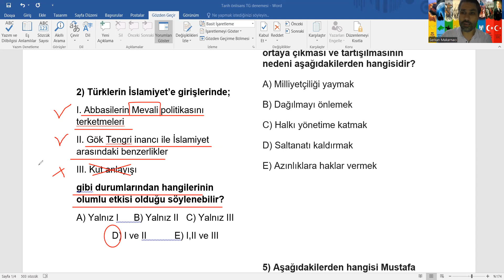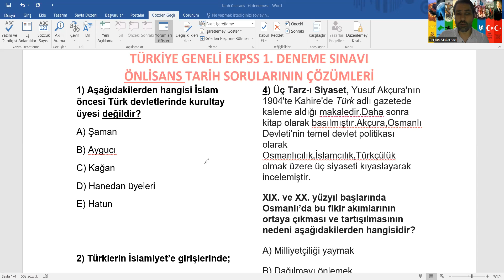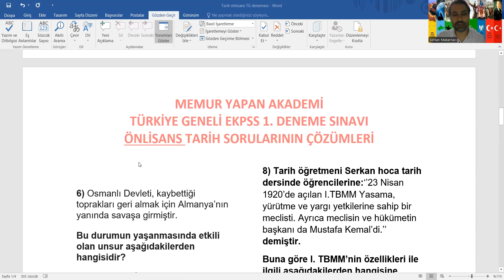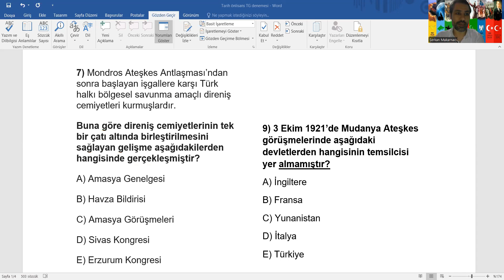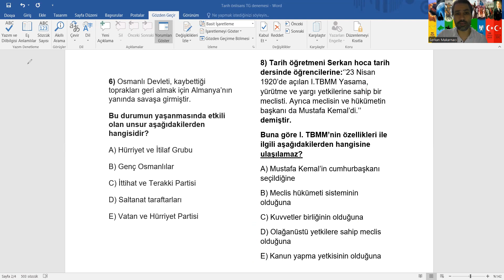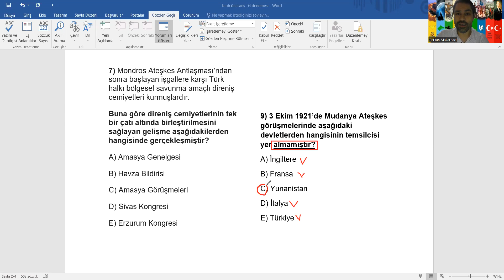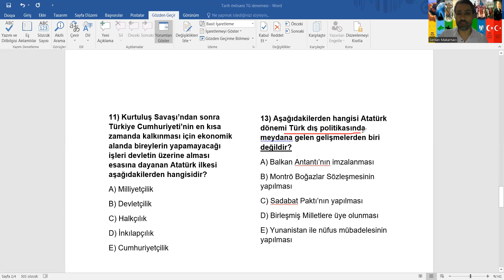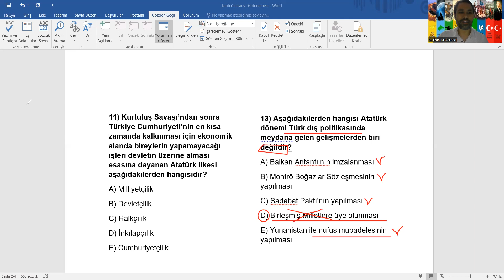EKPSS ÖNLİSANS TARİH TG DENEME 1 (Memur yapan akademi ekpss Türkiye geneli deneme 1)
@memuryapanakademi EKPSS Önlisans Tarih Türkiye geneli deneme sınavımızın soru çözümünü yaptık. Sizlerde bu deneme sınavlarımıza katılmak ya da canlı online derslerimize katılmak,tekrar kamplarımıza katılmak  isterseniz bizimle iletişime geçebilirsiniz.

Ekpss-kpss-tyt-ayt-tarih-online ders-canlı ders-engelli kpss-soru çözümü-
Ekpss lisans-ekpss önlisans-ekpss ortaöğretim-zihinsel ekpss-deneme-sınav-ösym-memur-memur yapan akademi